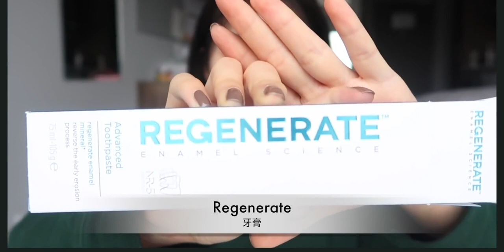近期购物分享 双十一种草！优衣库｜眼影｜口红｜护肤品｜皮鞋｜包包｜指甲油｜香水｜洗面奶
彩妆,服饰,双十一种草大会,分享,购物